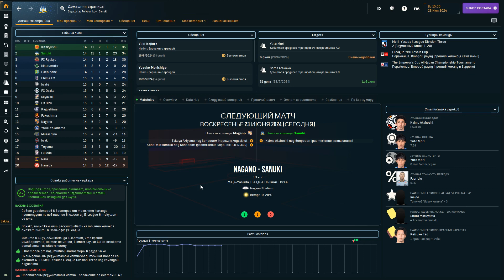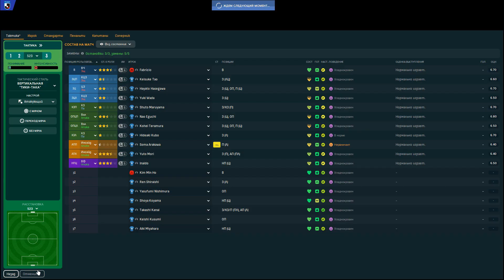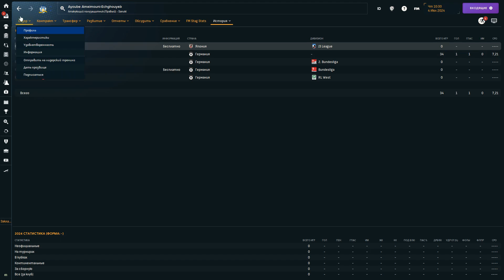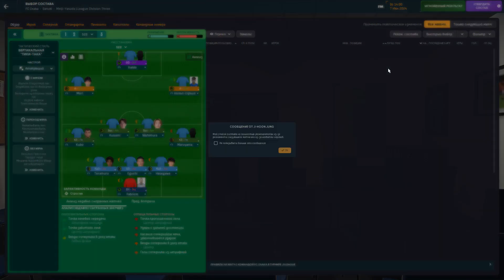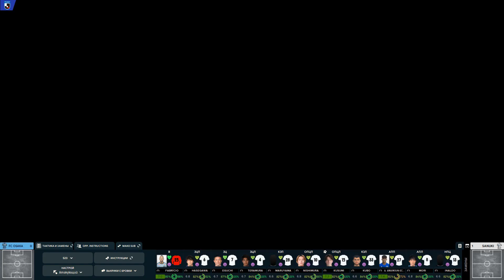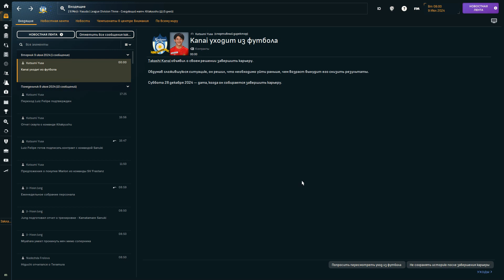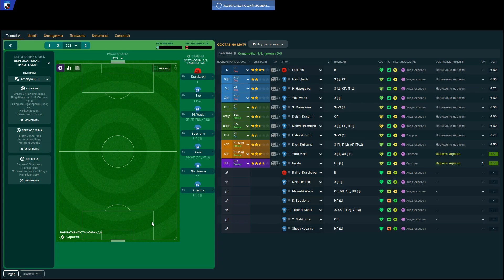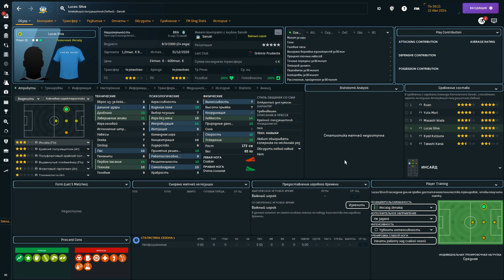Карьера вокруг света в FM 24 №13 // Битва с лидером чемпионата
Новая карьера в FM 24 за менеджера с минимальными скиллами. Из грязи в князи, с задворок мирового футбола до финалов ЛЧ и ЧМ